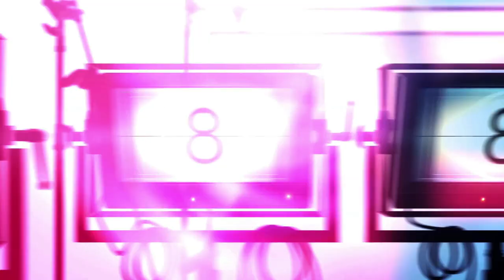MINISTER | WATER RESOURCES | WEST BENGAL | SPEAKS FOR MVE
Dr. Soumen Kr Mahapatra, Minister Water Resources, West Bengal. Speaking for MVE